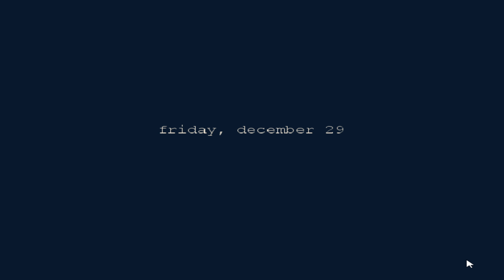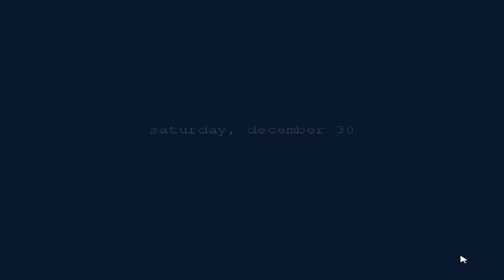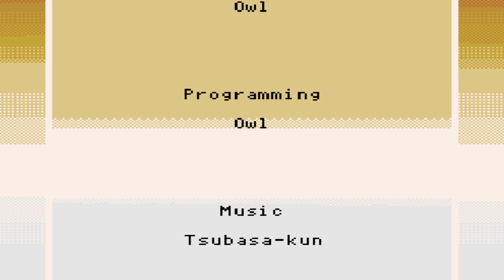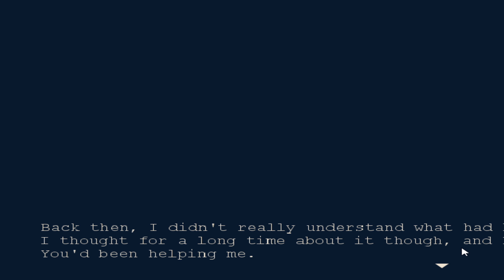Thank You... ~ One Week, My Room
Hey guys, this a short adventure/puzzle game that has some pretty heavy underlying themes to it. I'm curious what your interpretations of the game are so please, feel free to write down below.